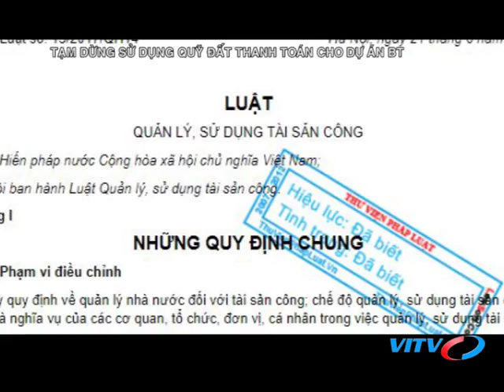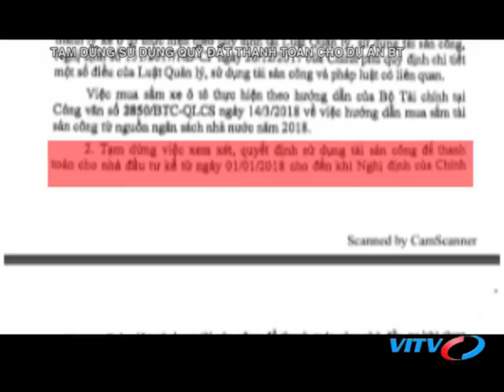VITV - XDBDS cuối tuần - Tạm dừng sử dụng quỹ đất thanh toán cho dự án BT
VITV - XDBDS cuối tuần - Tạm dừng sử dụng quỹ đất thanh toán cho dự án BT phát sóng 19:45 ngày 25/08/2018